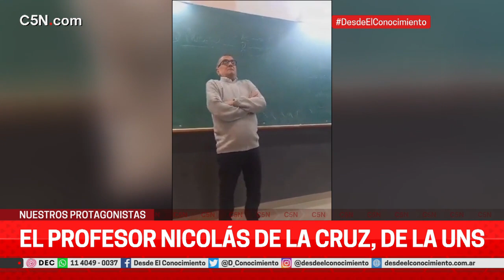La UNLAM en los JUAR y un docente UNS que se despide - Protagonistas en Desde el Conocimiento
Estudiantes de la Universidad Nacional de La Matanza nos contaron cómo se preparan para este nueva edición de los Juegos Universitarios Argentinos.
Un profe de la UNS se despide de la docencia a pura emoción